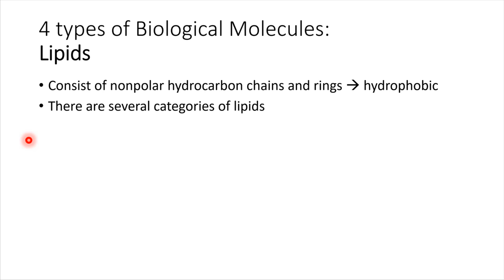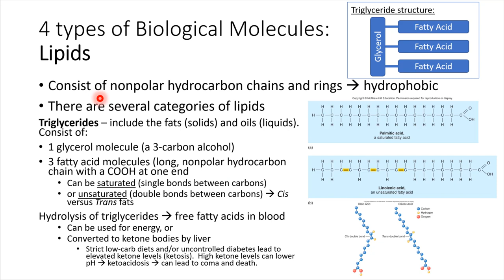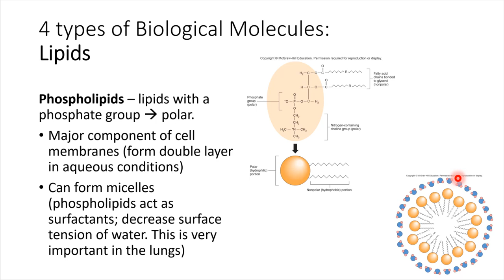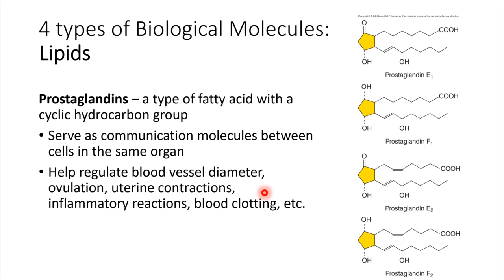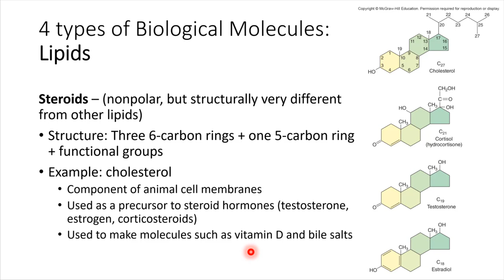Lipids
F20 BIOL18 Ch2